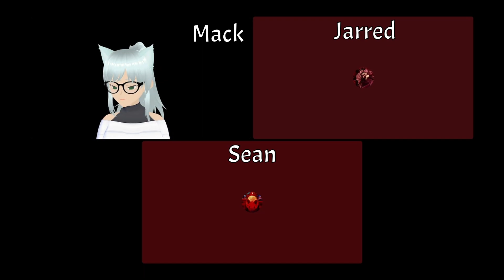What is Bungie Doing - The Pixel Kitchen Podcast - #63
Welcome to the Pixel Kitchen Podcast where we talk about anything on our minds over breakfast lunch dinner honestly anytime we feel like eating I'm your host Mack and with me is my co-host Jarred

Stuff we talked about in this weeks episode

Bungies recent mistakes

Blizzcon

MW3

Go check out the other people in the Video